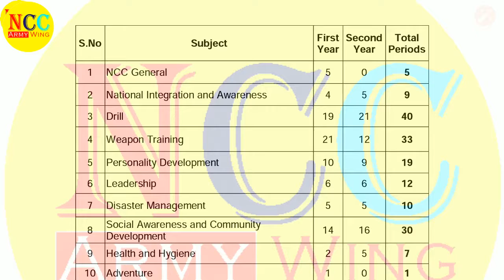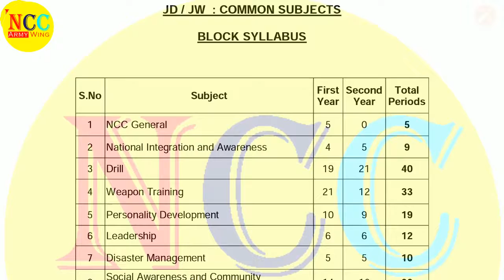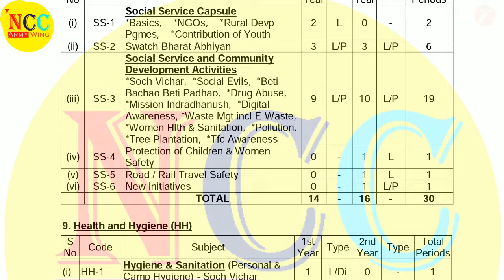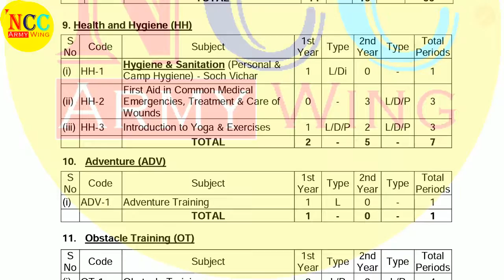A CERTIFICATE EXAM SYLLABUS (COMMON SYLLABUS) NCC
Hii Cadets
hope your are doing amazing in your lives so today i will tell you one of the important document which is very essential for scoring A  grade in NCC A/B/C certificate exam that is said to be SYLLABUS yes it is syllabus which plays very important role in scoring A grade in certificate exam and studying without syllabus is like going in cave without LAMP so on the given below link you can get the PDF copy of your B certificate exam syllabus for SPECIAL subjects (ARMY WING).